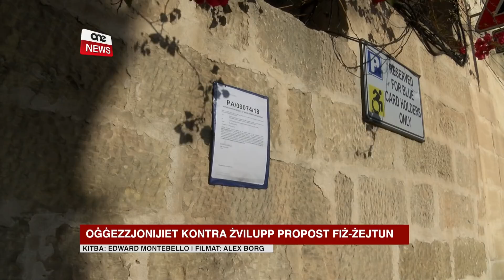OĠĠEZZJONIJIET KONTRA ŻVILUPP PROPOST FIŻ-ŻEJTUN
ONE.COM.MT - Tista’ tgħid li ż-Żejtun huwa magħqud kontra żvilupp propost fil-ġnien ta’ dak li fadal minn Villa Curmi.
Villa storika b’valur arkitettoniku kbir u li ħafna ma jixtiequx jarawha tintilef kompletament.